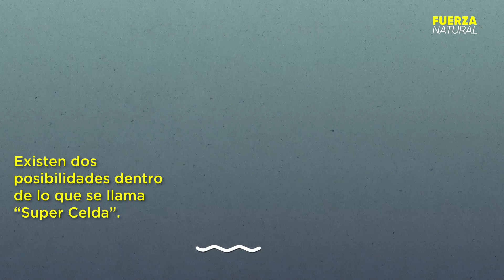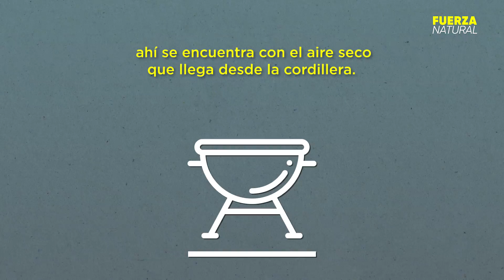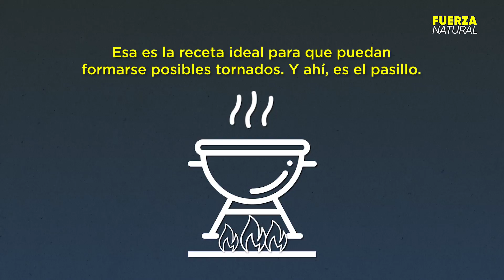TORNADOS EN ARGENTINA: ¿CÓMO SE FORMAN?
En este FuerzaNatural Daniel Roggiano nos explica cómo se forman los tornados y nos explica algunos detalles sobre ellos. Además, nos muestra una curiosa forma de pescar en lagos congelados y la predicción meteorológica por parte de la marmota “Phill”.